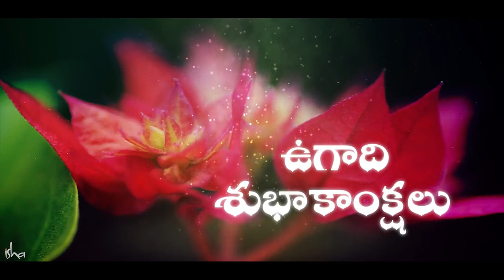సద్గురు ఉగాది సందేశం తెలుగులో Sadhguru Ugadi Sandesham Telugulo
అందరికీ ఉగాది శుభాకాంక్షలు. ఈ సందర్భంగా సద్గురు తెలుగులో తన సందేశాన్ని ప్రత్యేకంగా అందించారు.